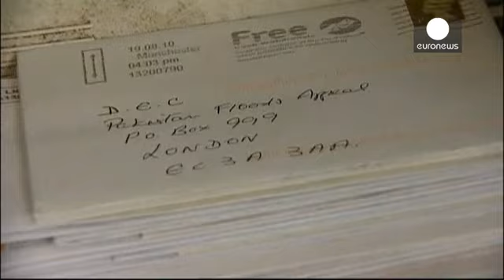El Reino Unido vende otro 15% de las acciones de Royal Mail por mil millones de euros - economy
El Estado británico se desprende de la mitad que todavía posee en Royal Mail, la antigua empresa pública de correos, por 1.025 millones de euros. Esta es la ganancia por el quince por ciento de las acciones, en una operación anunciada hace algunos días para ceder durante este año el treinta por ciento total. Aun así, las acciones se vendieron un tres por ciento más baratas que su cotización bursátil.